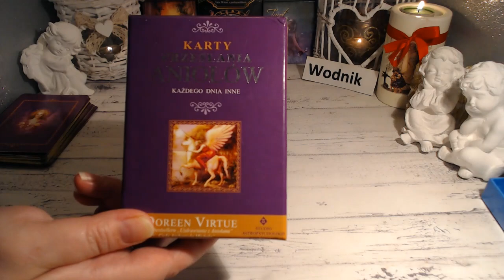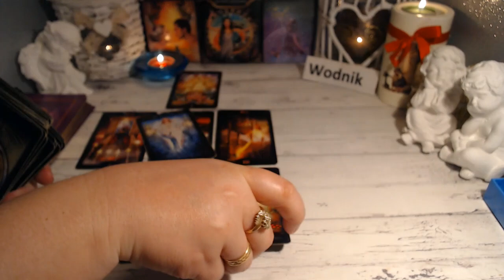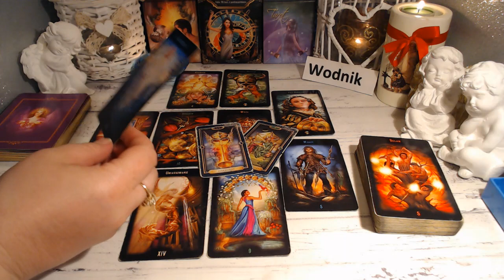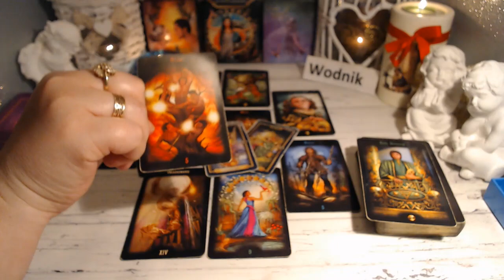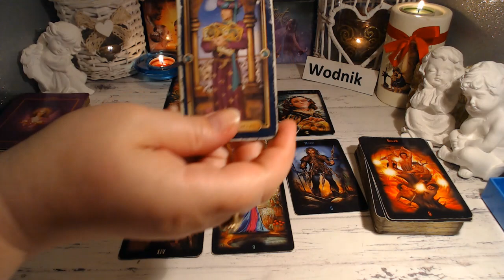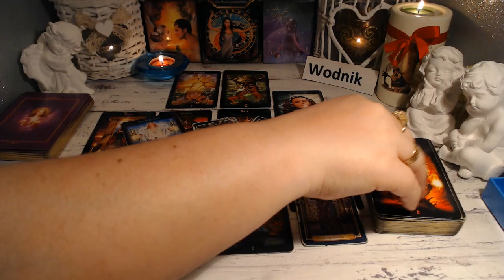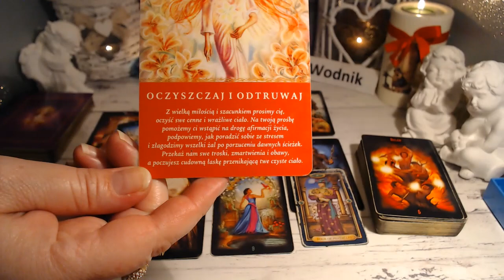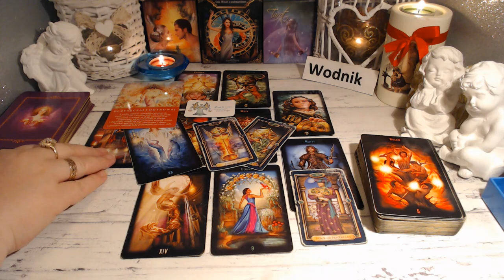WODNIK TAROT HOROSKOP MAJ 2023